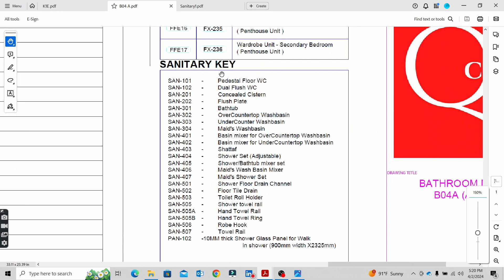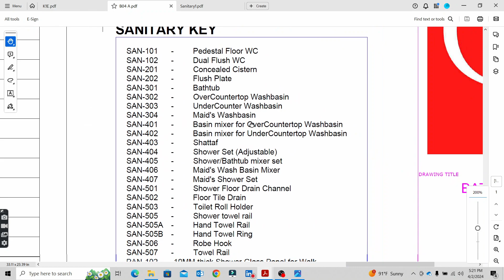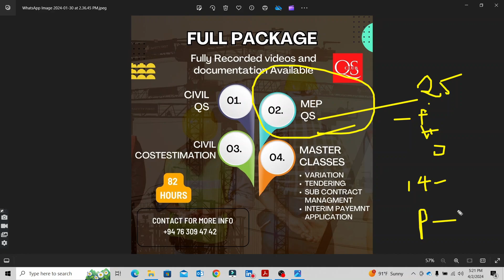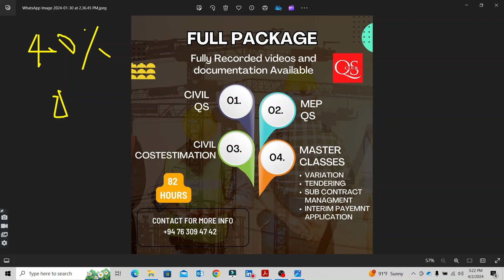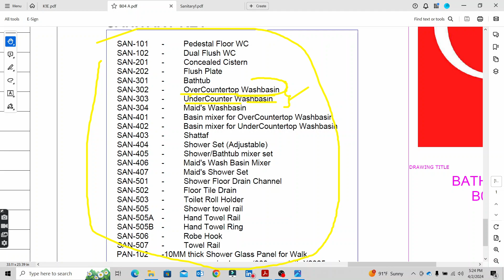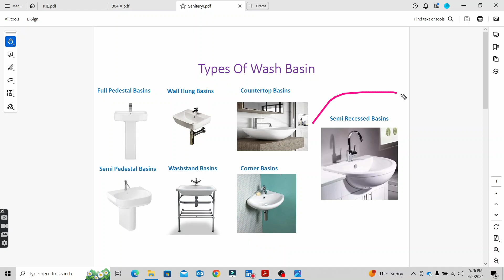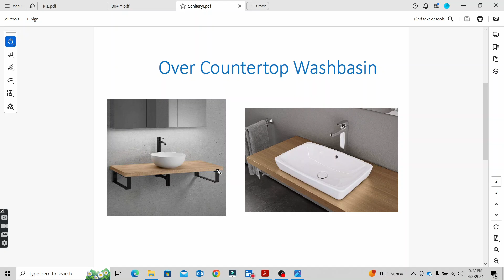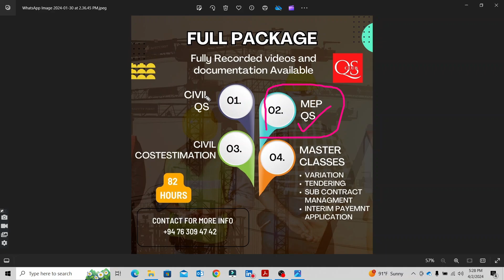Hard work பண்றவங்க Easy ஆ ஜெயிக்கலாம்